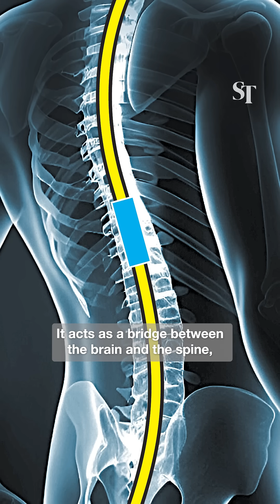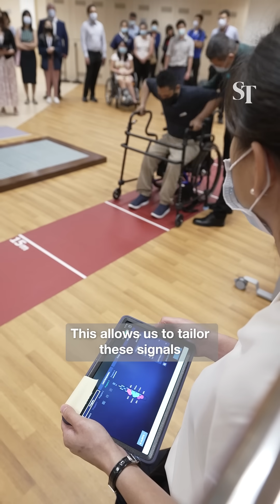Spinal cord implant restores hope for the paralysed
A new clinical trial called Restores (restoration of rehabilitative function with epidural spinal stimulation) could spell hope for people who have been paralysed.  The Straits Times meets two participants – both previously told that they would never walk again – who have been able to take their first steps in years.